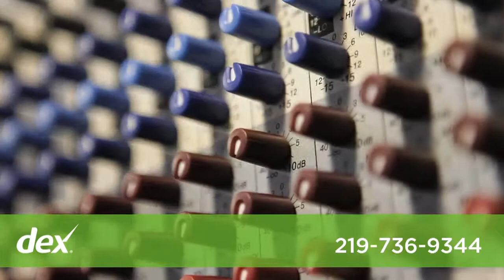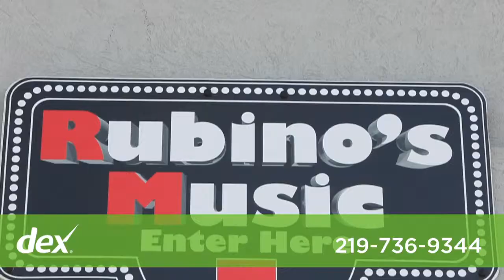Rubino's Music Sound Lighting